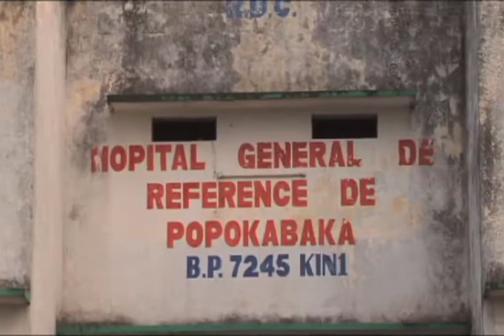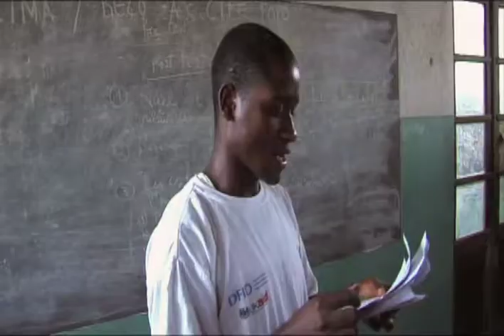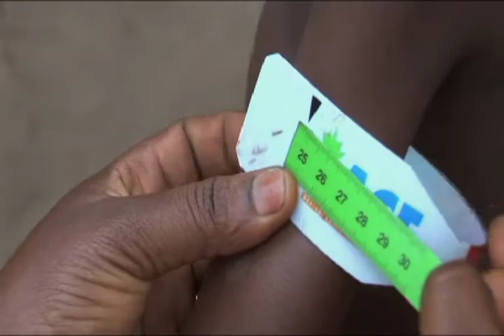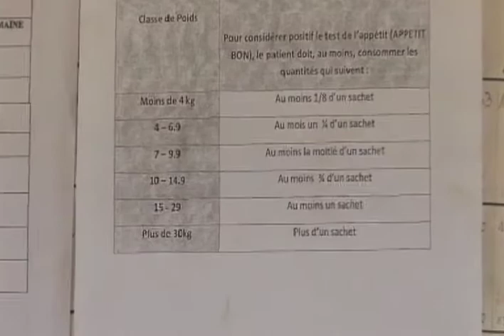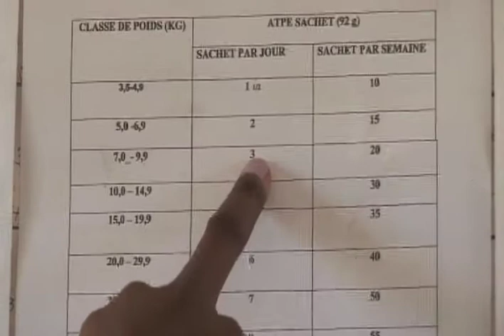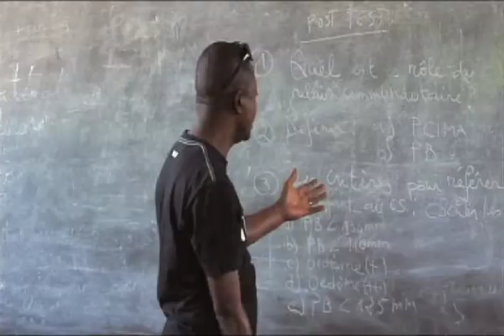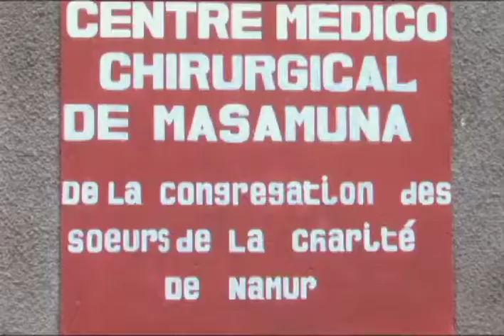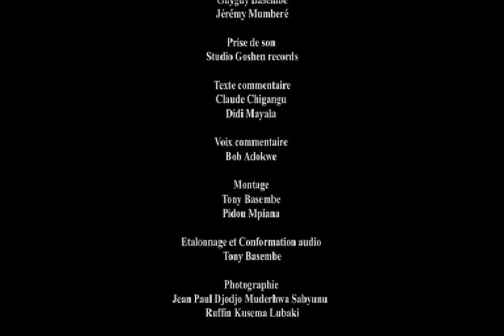Le Support Pédagogique Audiovisuel pour la formation des prestataires PCIMA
Le Support Pédagogique Audiovisuel pour la formation des prestataires PCIMA (Prise en Charge Communautaire et Intégrée de la Malnutrition aigue)